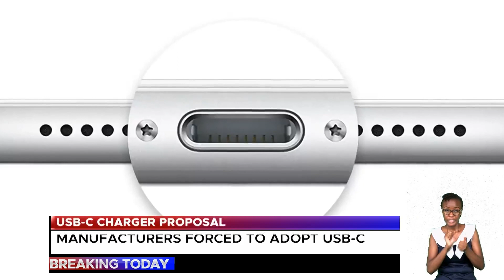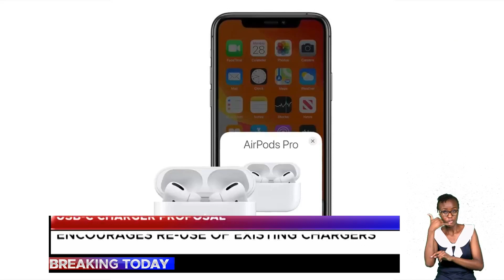USB C charger proposal | Manufacturers forced to adopt Type C Chargers - Aims to reduce waste